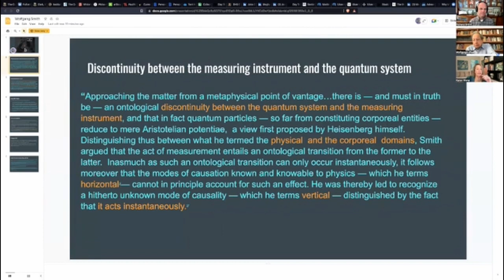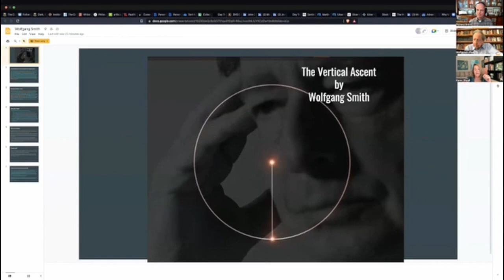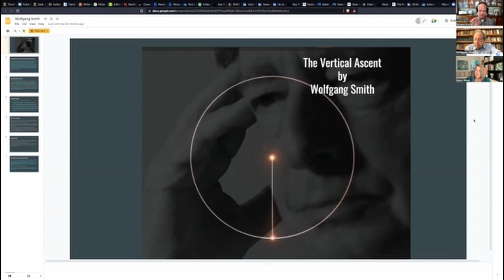Dr. Wolfgang Smith, Renowned Physicist, on Vertical Causation, Irreducible Wholeness and Meaning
I had the privilege to speak with Dr. Wolfgang Smith about his solution to the Quantum Enigma and the tripartite structure of the cosmos.

Vertical Ascent
Ancient Wisdom and Modern Misconceptions
Cosmos and Transcendence: Breaking through the Barrier of Scientistic Belief
The Quantum Enigma: Finding the Hidden Key
Theistic Evolution: The Teilhardian Heresy
Science and Myth: A Response to Stephen Hawking's The Grand Design

Born in Vienna in 1930, Wolfgang Smith graduated from Cornell University at age 18 with degrees in physics, mathematics, and philosophy. In a few short years he took his master’s degree in physics at Purdue University, climbed the Matterhorn, and published the first theoretical solution to the re-entry problem for space flight.

Finding himself irreconcilably at odds with the prevailing Zeitgeist, he decided to forego a professional career in the fields of his primary interest — physics and philosophy — in favor of pure mathematics, and after taking his doctorate at Columbia University, he served as professor of mathematics at M.I.T., U.C.L.A., and Oregon State University until his retirement in 1992.

Wolfgang Smith, author of the following books all available at Amazon.
(I don't receive anything from Amazon, just mention it as it's a convenient way to find all his books:-)

An earlier discussion with physicist friend Glen on Wolfgang Smith's ideas about vertical causation as well as a bit about Stephen Wolfram.